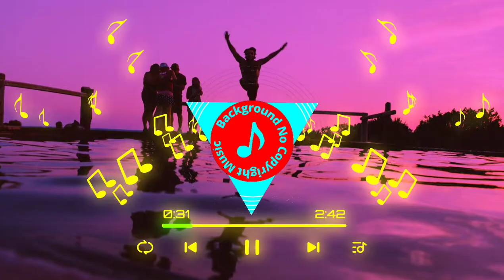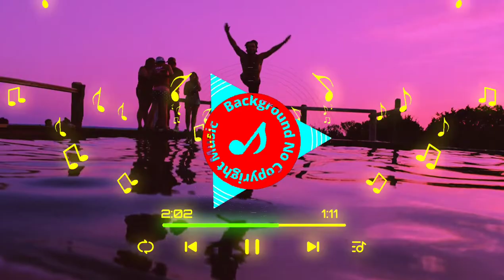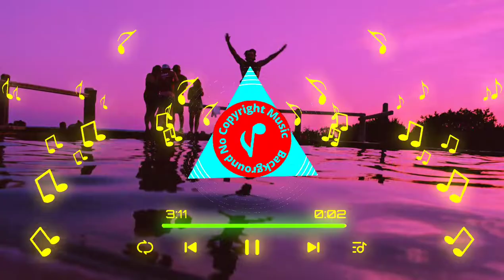Summer Pop Background No Copyright Music | Scott the Pisces - Perfect Summer (feat. Aleesia)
Background Music for Vlogs is a Summer Pop, happy, upbeat and best of compilation. This background music is perfect for youtube videos - especially for life style, happy and travel vlogs. It's copyright free. Read the description

Appropriate credits 👆

Artist